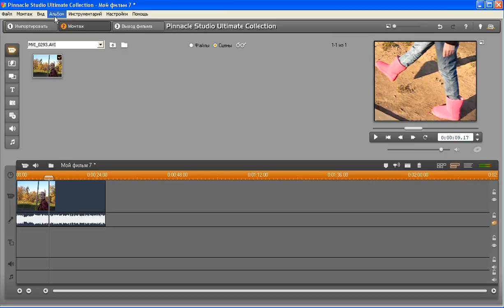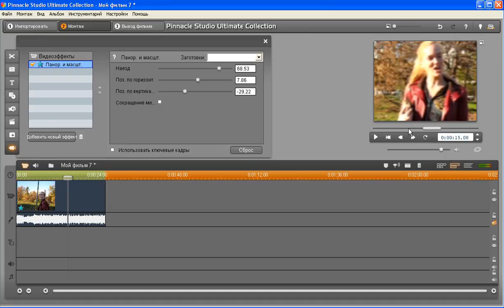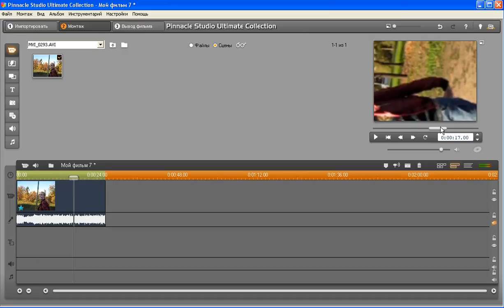Урок 57- Видеоэффект панорама и масштаб видео Pinnacle Studio 14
В этом уроке вы узнаете что такое видеооэффект панорама и масштаб и как им пользоваться!